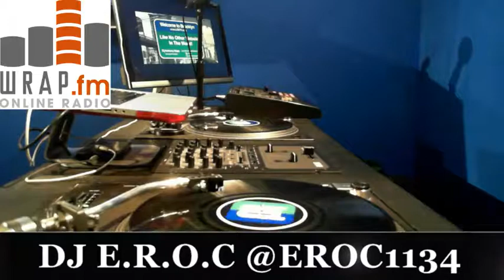FRIDAY NIGHT PRE-GAME DJ E.R.O.C.